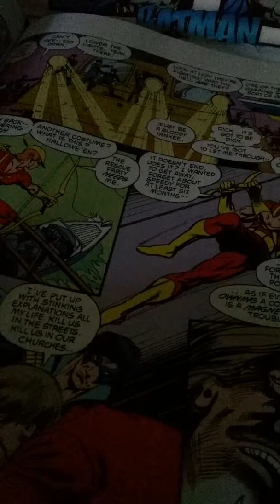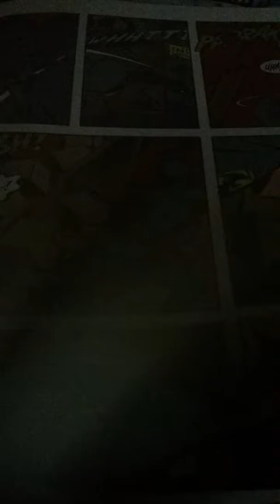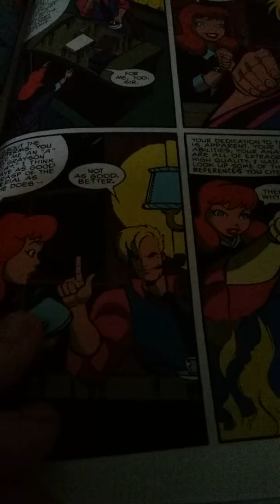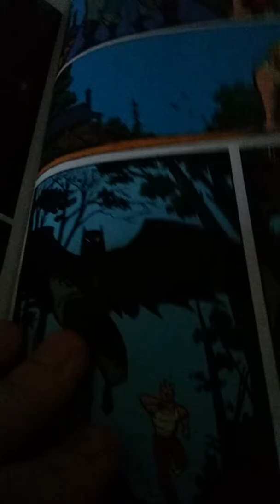Nightwing and batman adventures